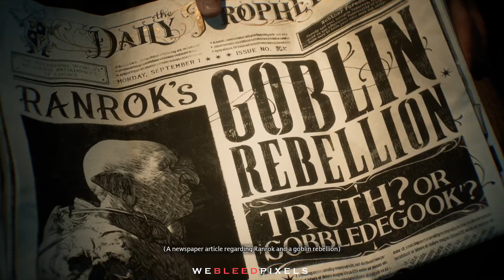A World Of Magic - Hogwarts Legacy - Xiphodius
A reupload of a livestream or previous video session.